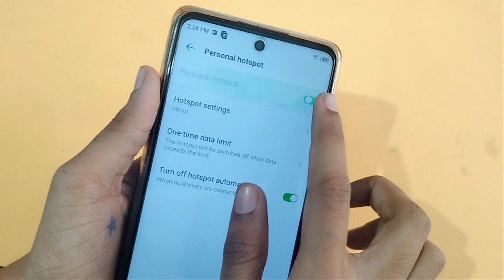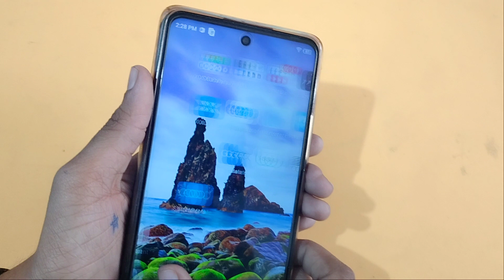infinix hot 11 2022 Hotspot password setting | how to change hotspot password | set hotspot password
how to change hotspot password in infinix hot 11 2022
infinix hot 11 2022 Hotspot password
how to set hotspot password in infinix hot 11 2022
hotspot password set kaise kare

Google search
Techno Puja Technopuja@Technopuja